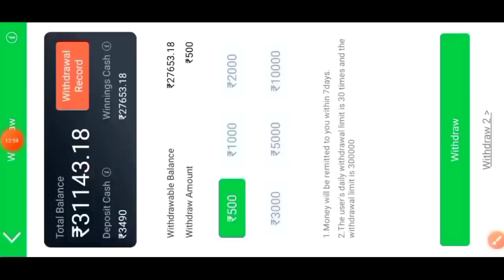Teen patti Master today game 5k से 37k Winning trick | Safari of Wealth game jackpot Winning live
Teen patti Master game 5k से 37k Winning trick | Safari of Wealth game jackpot Winning live trick |

1.Safari Of Wealth game Winning trick
2.Safari Of Wealth game Winning
3.Safari Of Wealth Spin game Winning trick
4.Safari Of Wealth game trick
5.Safari Of Wealth live Winning trick
6.Safari Of Wealth live Win trick
7.Safari Of Wealth Spin Win trick
8.Safari Of Wealth game Win
9.Safari Of Wealth trick
11. Explorer Slot game jackpot Winning trick
12. Teen Patti Master Jackpot Winning trick
13. Teen Patti Gold Jackpot Winning trick
14. Teen Patti Circle Jacket Winning trick
15. Teen Patti Master Jackpot Winning
16. Teen Patti Gold Jackpot Winning
17. Teen Patti Master Explorer Slot Jackpot
18. Teen Patti Circle Jackpot Winning
19. Teen Patti Gold Payment Proof Live

# Zeusgamejitnekatrika
# TeenpattiGoldZuesgamejackpotr
# teenpattigoldnewgametrick
# Zeusgameliveprooftrick
# TeenPattiGoldExplorerSlotgamejackpot Winningtricks